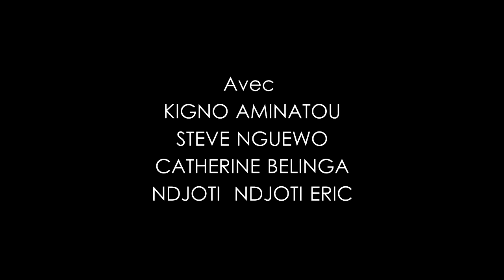le taxi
lamine passe une mauvaise nuit et empreinte un taxi pour son domicile n'ayant pas d'argent sur elle .patage ohhh